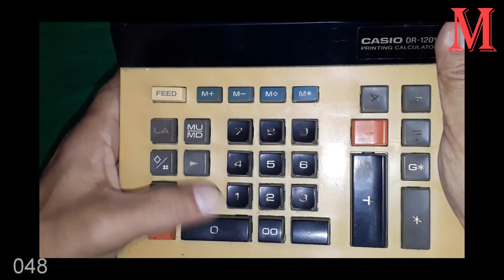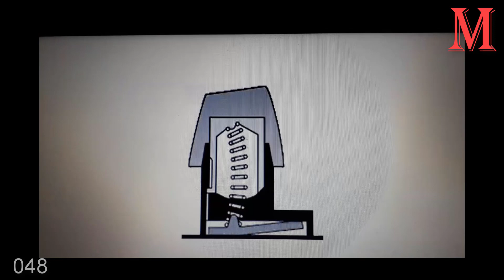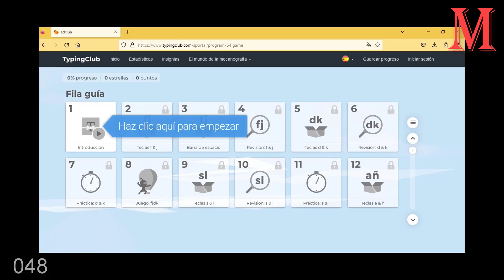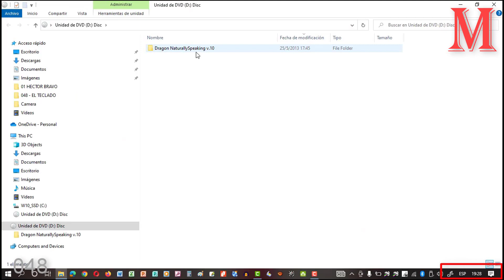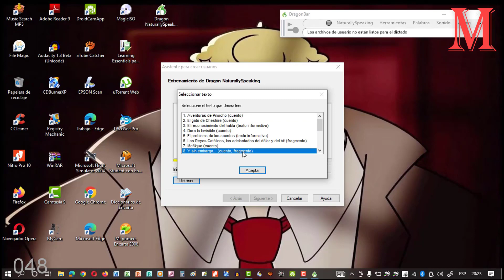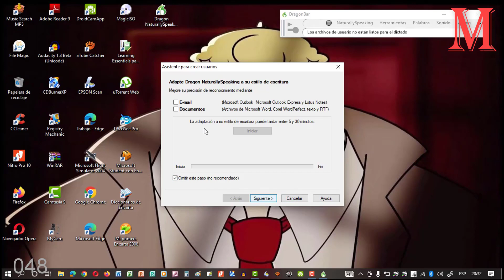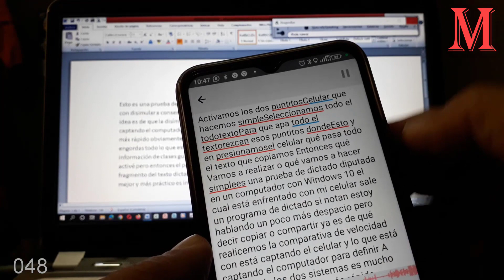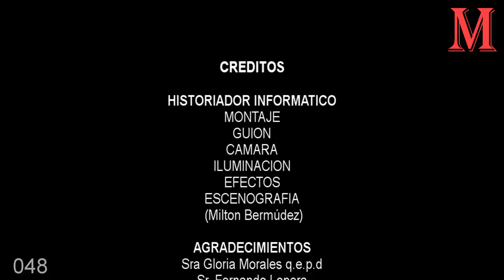048 - EL TECLADO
Cybersobrinos cordial saludo, comparto video 048 – EL TECLADO de mi canal de YouTube "EL MUSEO DEL TIO MILTON", disfrútenlo, socialícenlo e inscríbanse a mi canal apoyando estos trabajos de investigación, además les comparto una Url para que disfruten de un curso de Mecanografia: